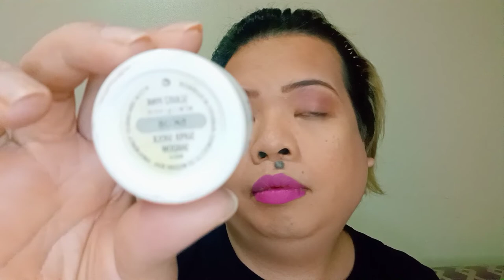Simple Vlogging Makeup 💄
In this video, let me share to you guys my simple usual look while shooting my vlogs. it will depend on the day light. If we are going to shoot outside, I preferred to be more simple or sometimes no make up at all but whenever I shoot vlogs at night, I am looking forward to more make up to enhance the quality of my appearance on a dimmer light situation.

Thank you so much for supporting all my vlogs. if you are new to my channel, I would really appreciate if you will hit the subscribe button, click like, and click the bell button for more updates regarding my current vlog contents.